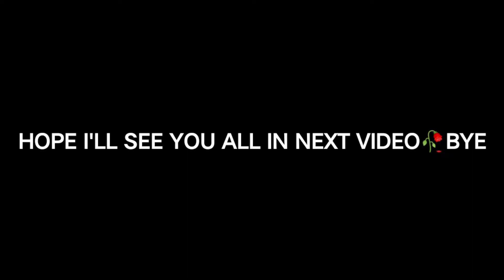DEMOTIVATED CONTENT CREATER ✨💔 || BGMI MONTAGE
DEMOTIVATED YOUTUBER ✨💔 || BGMI MONTAGE ||OnePlus,9R,9,8T,7T,,7,6T,8,N105G,N100,Nord,5T,NeverSettle

A 17 Year Old Indian 🇮🇳 Playing For Skill Improvement And Not For K.D OR Tier

Graphics - Smooth and Ultra (40 fps)

                      **Thumbnail - ig.sheikh_yt**

Ignore Tags

pubgmontage
bunny 20p gaming
bunny op controls
bunny 2 op handcam
bunny 2 op thumbnail
bunny op gaming handcam
akki2op gaming
akki2op gaming kinganbru
akki20p gaming reaction
akki2op gaming sniping
akki2op control code
akki2op gaming tdm
akki2op gaming control code bgmi
akki2op snipining
low end device vs high end device
pubg mobile
bgmi gameplay
bgmi gameplay ron gaming
bhai gameplay live
bgmi gameplay in hindi
bgmi montage
bgmi
bgmi montage
bgmi ioS
bgmi live
bgmi montage vide0
bgmi montage tdm
bgmi hack
bgmi gameplay
poco x3 pro bgmi 90fps
poco x3 pro bgmi battery drain test
poco x3 pro pubg montage
poco x3 pro bgmi competitive
poco x3 pro bgmi 90 fps file
low end device to poco x3 pro journey
low end device to high end device pubg journey
low end device to high end device pubg montage
low end device to iphone 11
low end device to iphone
low end device to high end device
low end device to poco x3
mobile
2gb ram lag fix free fire
2gb ram lag fix
2gb ram lag fix pubg mobile
2gb ram lag fix bgmi
2gb ram lag fix config
2gb ram lag fix pubg
2gb ram lag fix free fire tamil
2gb ram lag problemn
2gb ram lag fix ff
2gb ram lag problem free fire
2gb ram to 6gb ramn
2gb ram 64 bit windows 10 games
2gb ram 60fps
2gb ram 64 bit windows 7
2gb ram 64 bit windows 10
2gb ram 60fps gameplay
upgrade ram 2gb to 6gb
2gb ram redmi 6a
how to increase 2gb ram to 6gb
2gb ram to 4gb ram upgrade android
2gb ram to 8gb
2gb ram to 8gb pubg
2gb ram to 12gb ram
2gb ram to 4gb ram upgrade pc
2gb ram to 4gb ram upgrade laptop
2gb ram to poco x3 pro
2gb ram to 4gb ram upgrade android
tamil
2gb ram to 4gb ram upgrade android
malayalam
2gb ram to 8gb free fire
2gb ram player
2gb ram free fire best player
2gb ram player free fire
2gb ram free fire setting
2gb ram conqueror player
2gb ram pubg mobile lite lag fix
2gb ram player pubg Mobile